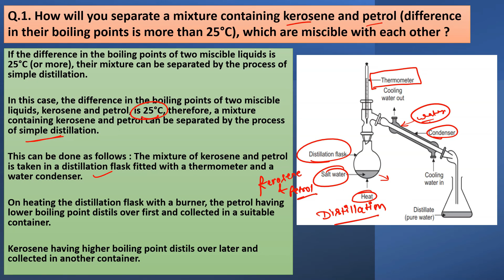How will you separate a mixture containing kerosene and petrol which are miscible with each other ?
Q.1. How will you separate a mixture containing kerosene and petrol (difference in their boiling points is more than 25°C), which are miscible with each other ?